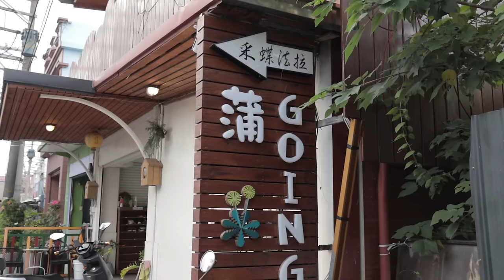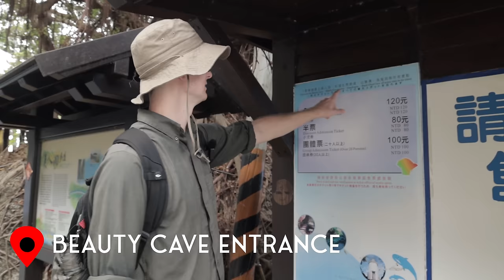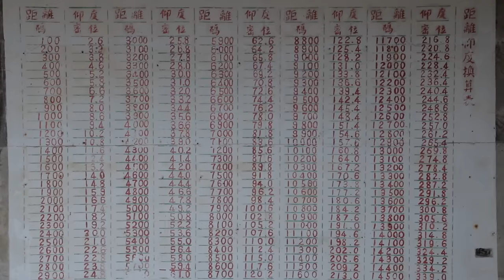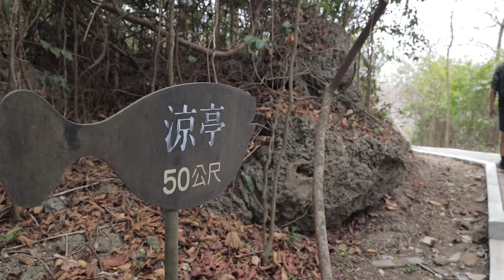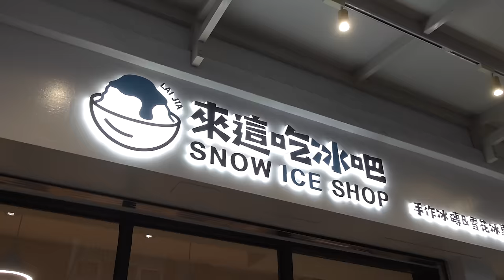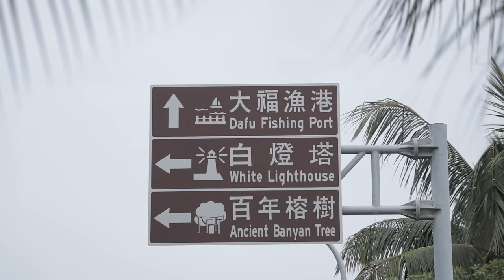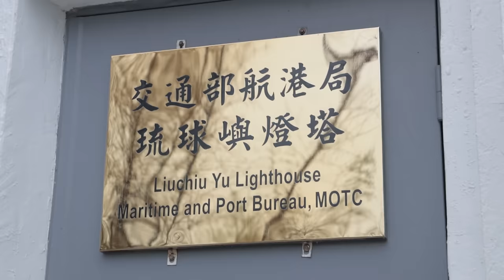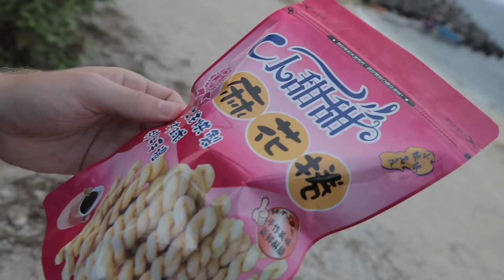Guide to XIAOLIUQIU! (25 things to do on Taiwan's Lambai Island)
While in Taiwan, we explored Xiaoliuqiu Island (AKA, Lambai Island) and set out to find the best snorkel spots and things to do on this popular day trip from Kaohsiung City!

*Planning your own trip to Xiaoliuqiu? Add these to your itinerary!*
1. Rent a scooter, which is a very popular way to see the island or plan a long hike! :D
2. Purchase some cute sea turtle souvenirs
3. Visit and snorkel Vase Rock
4. Walk the Vase Rock trail
5. Hike the Beauty cave area
6. Stop at Beauty Beach
7. Explore the Shanfu Ecological Walk, which at the time this was filmed was under construction
8. Stop by the Shanfu Lookout for a great photo spot
9. Admire some of Lambai's best nature at the Wild Boar Trench
10. Relax and catch some sun at Venice Beach
11. See an amazing Hibiscus flower grove on the trail near Venice Beach
12. Learn some of Xiaoliuqiu's dark history at the Black Devil Cave
13. Poke around Liuqui town
14. Try Taiwan's legendary shave ice at the Snow Ice Shop
15. See Taiwan's famous rock formations - Guanyin Rock
16. Snap a quick photo at Rat Rock
17. Get a great view over the island at the Ancient Banyan Tree!
18. Stop by the nearly 100 year old White Lighthouse!
19. Go to Secret Beach
20. Watch the sunrise at the Sunrise Pavilion!
21. Climb down to see the Lobster Cave!
22. Find the *actually* secret beach we stumbled on to - once you have found some cool old military installations on the beach, you're there!
23. Explore the beautiful neighborhoods for some local surprises - we found that amazing cultural show, fireworks, an amazing old cemetery on the coast (not filmed),  a cool old junkyard (not filmed),  and more!
24. Visit one of the cookie shops to try the twisted cookies that originate on Xiaoliuqiu Island!
25. Have a beach day at Zhongao Beach, located just outside of town! It's a great sandy beach known for its great snorkeling!

*Extra tips for your trip!*
-BRING CASH if you are a foreigner to Taiwan! They do not accept foreign cards on the island!
-Public ferries arrive at the Dafu Ferry Port, which is further from most scooter rentals and accommodations. The private ferries arrive at the Baisha Tourist Harbor. Plan accordingly!
-Pack plenty of sunscreen, hats, and rash guards!
-Bring bug spray!
-The west side of the island is very walkable, the east... not so much!

For Fellow Creators:
🎵 Where we get our music:

CHAPTERS

0:00 Getting there (& Bring cash!)
2:16 Vase Rock
5:42 Beauty Cave & Beauty Beach
10:49 Shanfu Ecological Walk & Area
14:00 Wild Boar Trench
16:54 Venice Beach & Hiking
19:14 Black Devil Cave
23:17 Liuqui town & Taiwanese Shave Ice
26:06 Guanyin Rock & Rat Rock
28:25 Ancient Banyan Tree & White Lighthouse
30:26 Secret Beach
32:41 Sunrise Pavilion (And Sunset, mentioned)
33:41 Lobster Cave & another secret spot!
35:29 Chinese Opera
36:47 Twisted Rolls & Zhongao Beach
39:02 Thanks for watching! Subscribe for more adventures! :D